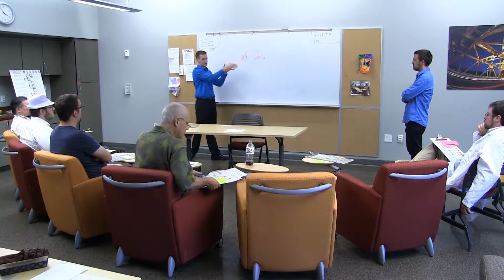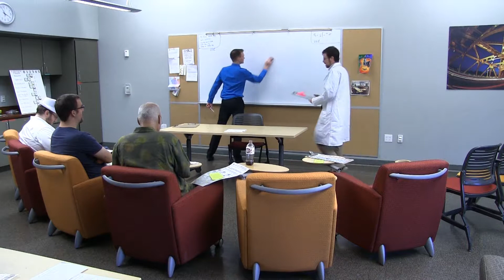Watch the Skies - Science 2021, 3rd Quarter Conference: Aug 20th 2016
This is the live feed of the 3rd Quarter meeting 2021 for the top sciencists of Earth during the West Coast Megagames Watch the Skies game on August 20th, 2016.

These Science Conferences are part of a subgame of Watch the Skies where players take on the role of scientists and engage in researching and presenting their studies, all the while attempting to get the best outcomes for their countries across multiple sessions.